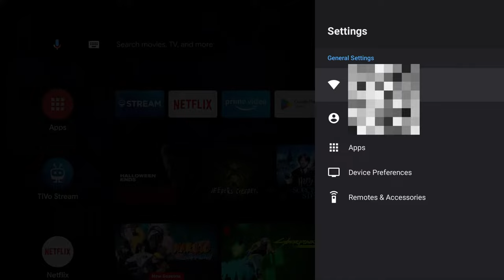How to turn off screensaver on Android TV (MiBOX, Mi TV Stick, Nvidia Shield TV, Onn TV 4K, TiVO)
How to turn off screensaver on Android TV? So you can play hours of photo slideshow or video slideshow continuously?